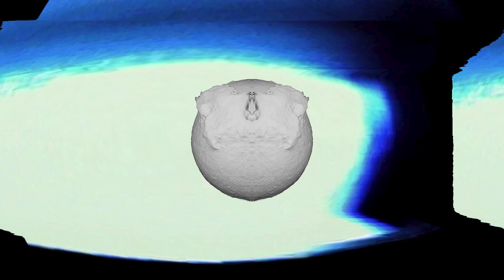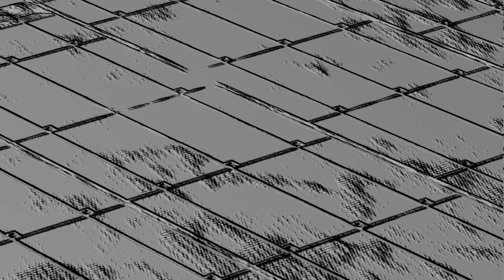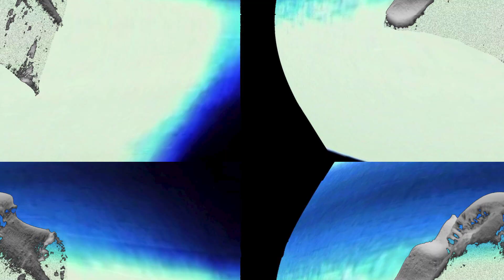SASS.&, Isabel Soto, Mike Larry - Fermi [CE002]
Artist: Various Artists
Title: Cadavre Exquis
Label: OCTOV
Catalogue: CE002
Format: Digital
Genre: Electronic
Style
Release date: May 20, 2022

Tracklist:
1. GINGEMANE & MISTINGO & TAZAR - Poetic Memories
2. K657 & Wa5p & STUGATS - Perseverance
3. S Y L A & MPHS, UNFORG1VEN - Future Control
4. SASS. & Isabel Soto & Mike Larry - Fermi

In 2021, Montreal-based electronic music collective OCTOV launched a new project called Cadavre Exquis, a game based on collective creation. The goal was to keep their community united and active during the pandemic.

Originating from French literature, the concept consists in creating a work of art from scratch, without having any contact with previous and future collaborators. Each party participates on its own scale, having to show creativity, inventiveness and a touch of audacity.

The collective transposed this game to techno. The work is no longer a sentence, but a track composed in three parts: rhythm, melody and FX. VJs then composed coherent works for each track: the fourth and last part of the game. OCTOV is proud to be launching Vol. II on Friday, May 20, as a 4-track EP with 16 artists involved.